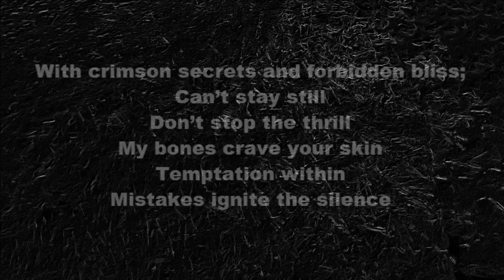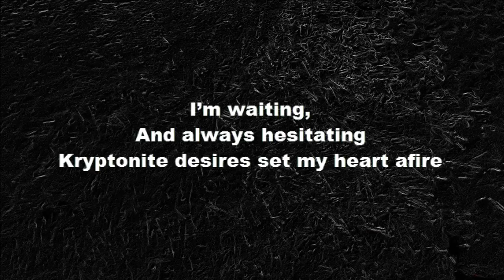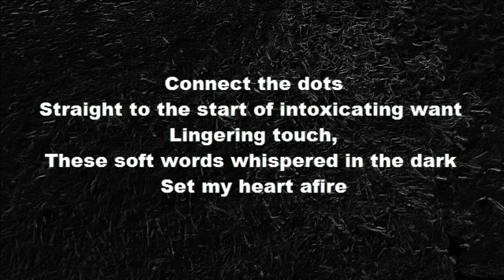Defqwop - Heart Afire (feat. Strix) [Lyrics]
Free Lyrics Brought To you!